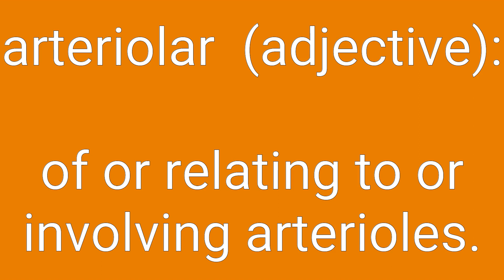Arteriolar Definition & Meaning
Definition of arteriolar in English. Meaning of arteriolar in English. Example of arteriolar. Synonyms of arteriolar. Spelling of arteriolar. How to pronounce arteriolar.

arteriolar means:
1. of or relating to or involving arterioles.